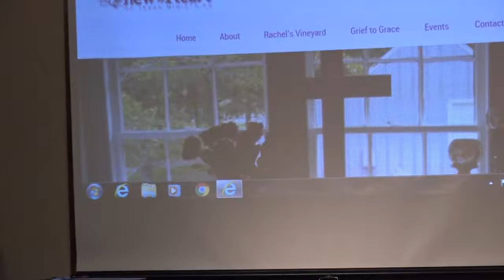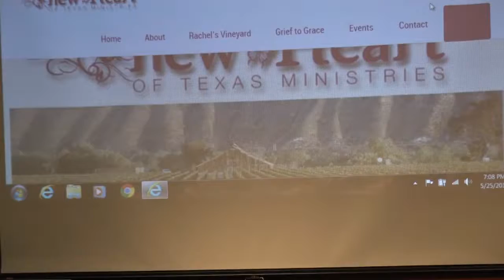Montgomery County Right to Life Host's Rachel's Vineyard Part 1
After a woman has a abortion Guilt and shame follow her throughout her life  and in relationships.  There is healing  available to her and her family that suffers.